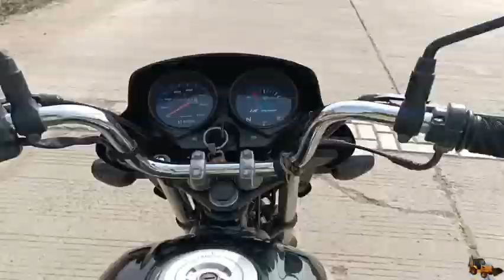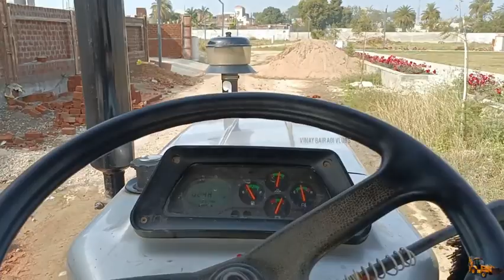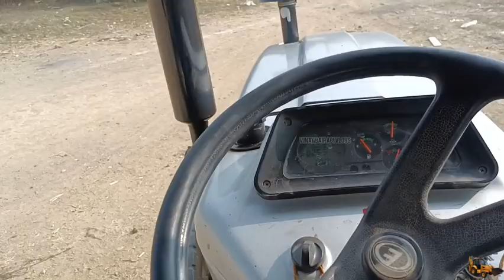JCB Loding Mud In Tractor | Eicher 380 Super DI | JCB Cartoon Vinay Bairagi Vlogs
JCB Loding Mud In Tractor | Eicher 380 Super DI | JCB Cartoon
Vinay Bairagi Vlogs